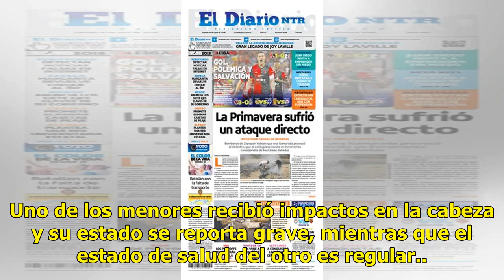Ataque a balazos en Jalisco deja dos niños heridos - El Diario de Yucatán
TLAQUEPAQUE, Jalisco (El Universal).- Un grupo de sujetos armados atacó en dos ocasiones el vehículo en el que transitaba una mujer acompañada por sus dos hijos de 8 y 9 años de edad, en el municipio de Tlaquepaque en Jalisco. Según los reportes, la mujer y sus hijos circulaban en un auto PT Cruiser...